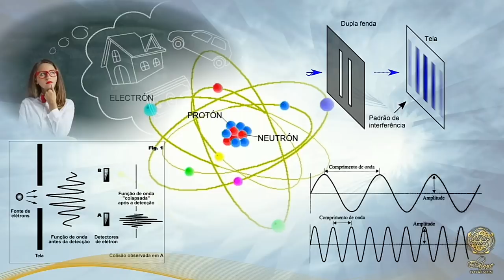QUAL A PROBABILIDADE DISSO ACONTECER || Elainne Ourives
TÓPICOS RELACIONADOS
Assinatura energética
Técnica Hertz
Ressonância vibracional
Campo eletromagnético
Espiritualidade
O poder do pensamento
Arquétipo